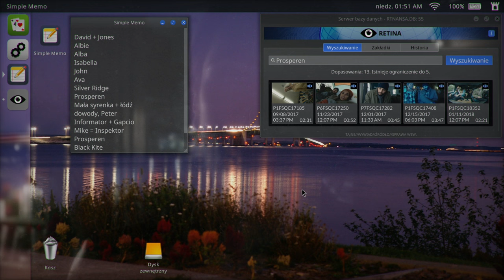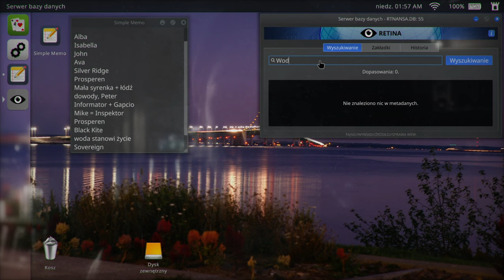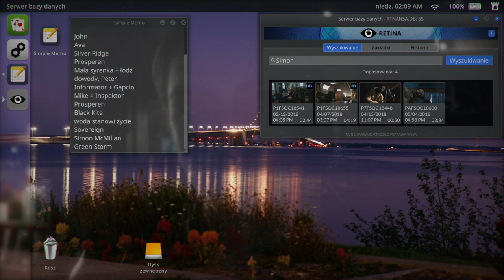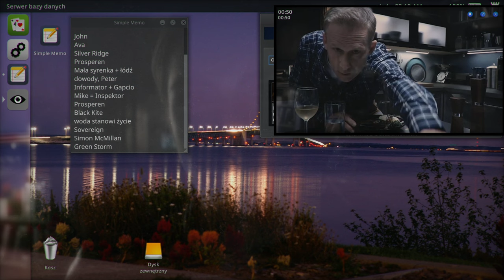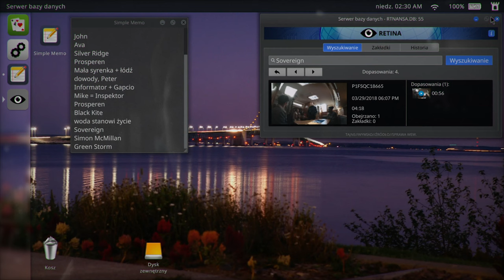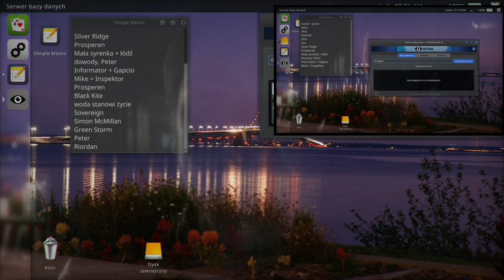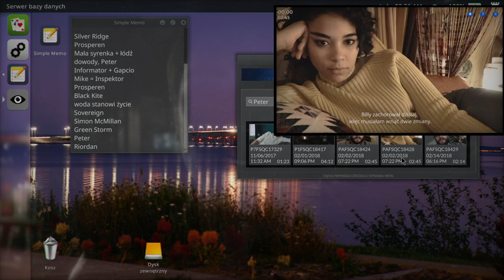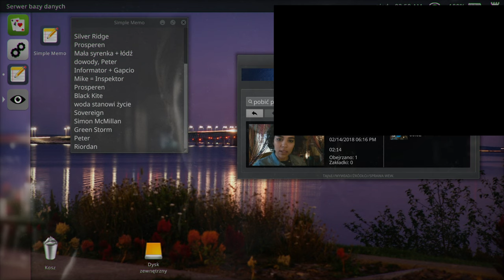🔵 🇵🇱 [#4] Telling Lies - CZYM JEST GREEN STORM?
~~~ Opis Gry ~~~
„Telling Lies” sadza gracza przed nieznanym laptopem, na którym znajduje się skradziona baza nagrań wywiadu. Nagrania pokazują dwa lata z życia prywatnego czterech osób, które łączy pewien szokujący incydent. Przeszukuj bazę danych, wpisując wybrane słowa, i oglądaj nagrania, w których te słowa padają, aby ostatecznie poskładać wszystko w spójną całość.